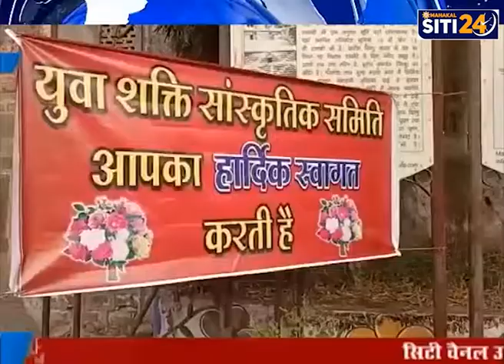भगवान श्रीराम व माता जानकी की विवाह की वर्षगांठ पर ,राम जानकी मंदिर पर महाआरती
भगवान श्रीराम व माता जानकी की विवाह की वर्षगांठ राम जनार्दन मंदिर स्थित राम जानकी मंदिर पर महाआरती कर मनाई गई

प्रतिवर्ष मार्गशीर्ष मास की पंचमी तिथि पर भगवान राम और माता जानकी की विवाह की वर्षगांठ के रूप में मनाई जाती है पिछले 8 वर्षों से युवा शक्ति संस्कृतिक समिति द्वारा राम जनार्दन मंदिर स्थित राम जानकी मंदिर पर भगवान राम व सीता माता की विवाह की वर्षगांठ मनाई जा रही है उसी कड़ी में 8 दिसंबर मार्गशीर्ष मास की पंचमी पर सुबह भगवान राम व माता जानकी का अभिषेक पूजन किया गया उसके बाद महिला मंडल द्वारा भजन कीर्तन कर दीप मलिका जलाई गई व आकर्षक श्रृंगार कर मंगलाष्टक पाठ कर महाआरती की गई अभिषेक शर्मा ने चैनल को जानकारी देते बताया कि पिछले 8 वर्षों से राम जनार्दन मंदिर पर भगवान राम व माता जानकी की विवाह की वर्षगांठ मनाई जा रही है उसी कड़ी में आज युवा शक्ति सांस्कृतिक समिति द्वारा विभिन्न कार्यक्रम कर महा आरती की गई है इस अवसर पर समाज के सभी वर्ग के श्रद्धालु गन बड़ी संख्या में उपस्थित हुए विशेष रुप से यशोदा शर्मा अशोक शर्मा विशाल राजोरिया सुरेंद्र चतुर्वेदी हरि सिंह यादव रवि शुक्ला मयंक सक्सेना मनोज राठौर कुलदीप सांखला अध्यक्ष नितिन शर्मा भोला शास्त्री मनीष शर्मा आदि बड़ी संख्या में राम जानकी विवाह उत्सव मनाने के लिए शहर के गणमान्य नागरिक पहुंचे